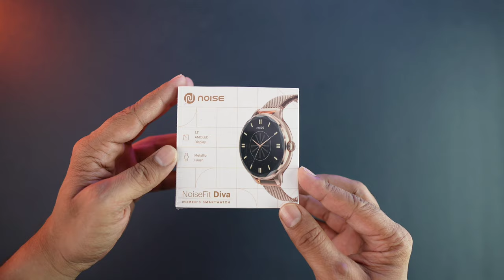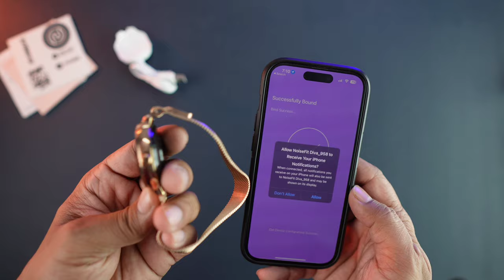This is Best Ladies Smartwatch from Noise | Amoled Display, AOD, Premium Build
Hello doston aaj is video me main Noise Diva smartwatch ki Unboxing aur Review karne wala hu jo ki ladies watch hai.

01- Samsung Galaxy watch 4

02- Apple watch Se(2nd Gen)

03- Amazfit GTR 4

01- Noise Pro 4 Alfa

02-Amazfit Gts 2 mini New

03- Realme watch 3 Pro

01- Boat Xtend pro

02- Noise Ultra 2 Buzz

03- Fitshot Crystal

01- Noise pulse Go buzz

02- Fireboltt Ninja Calling

03- Fireboltt Phoenix ( Round Dial )